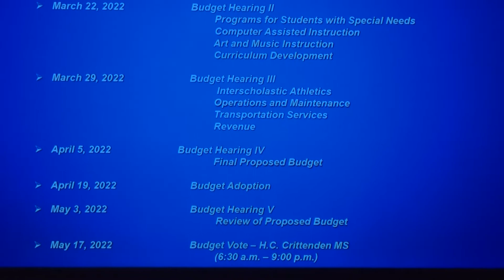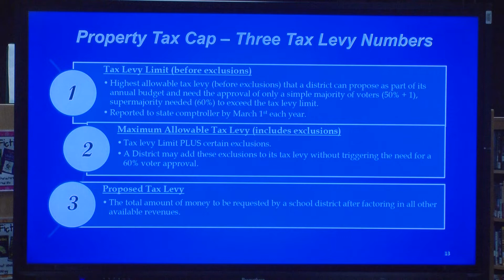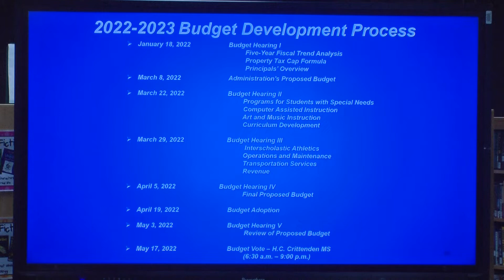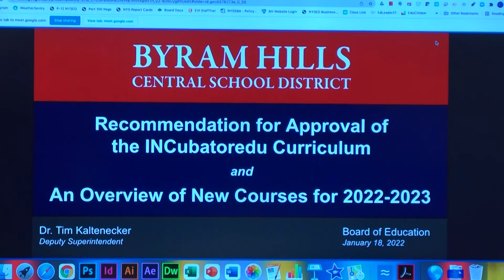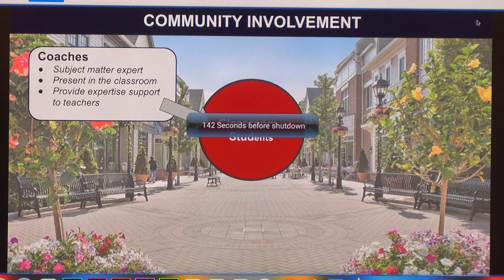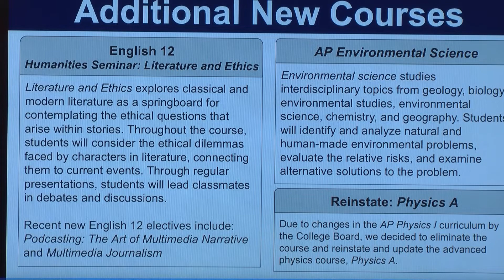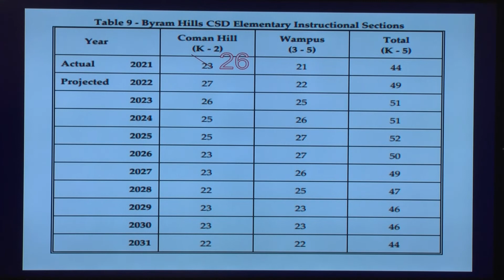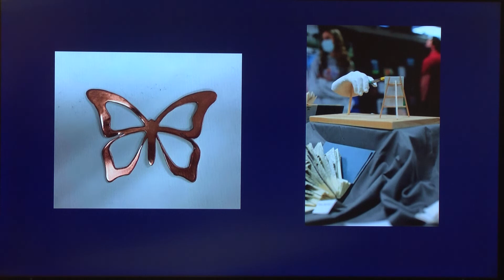Board of Education Meeting - January 18, 2022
1. Call To Order 00:00
2. Proposed Executive Session Upon Board Approval 00:00
3. Pledge of Allegiance 00:08
4. Revision and Adoption of Agenda 00:24
5. Comments from the Public 00:37
6-8. Consent Agenda (Personnel, Special Services, Business) 00:43
9. Special Report: Budget Hearing I 5:08
10. Unfinished Business 1:32:25
11. New Business 49:48
12. Staff Reports 1:53:23
13. Board Reports 2:07:53
14. Communications to the Board 2:10:00
15. Board of Education Minutes 2:10:24
16. Adjournment 2:12:35